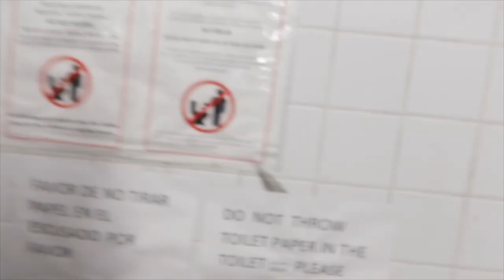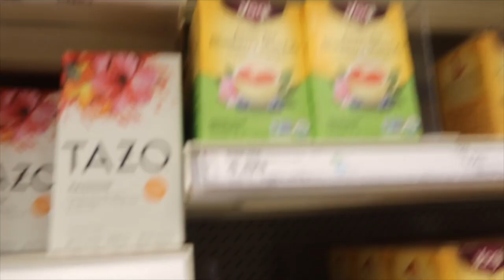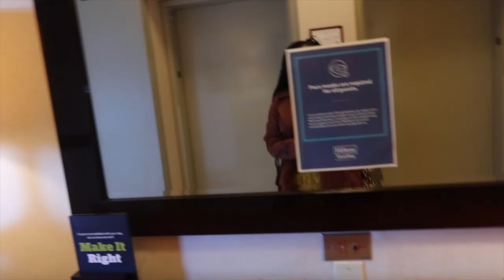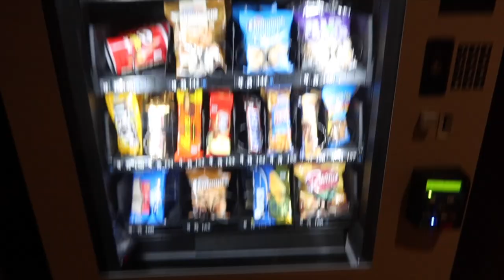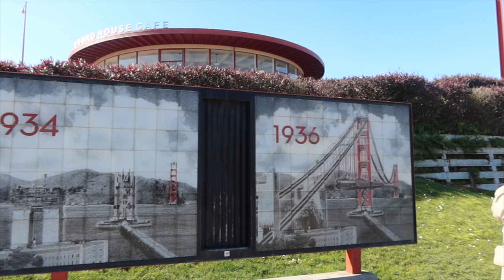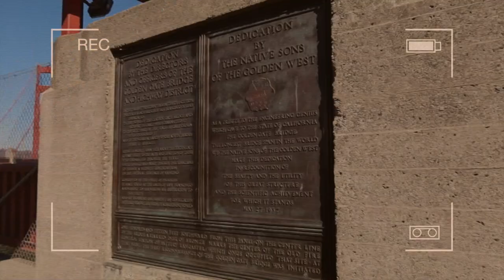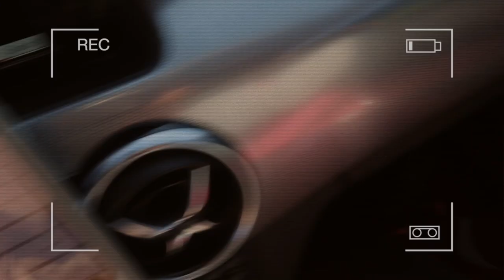Travel Vlog: San Francisco Takeover | I GOT SCAMMED | FAMILY DRAMA